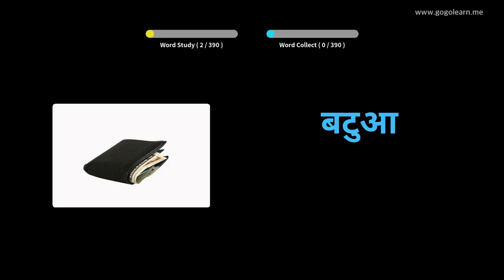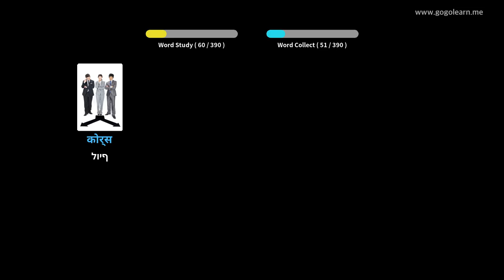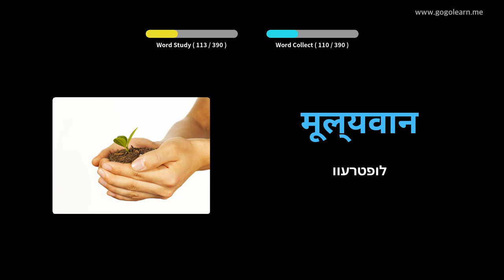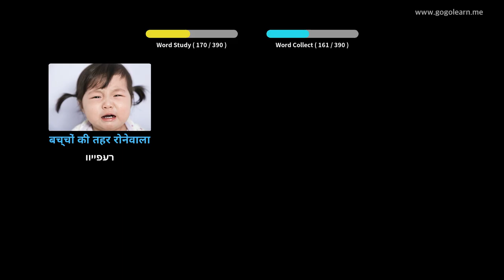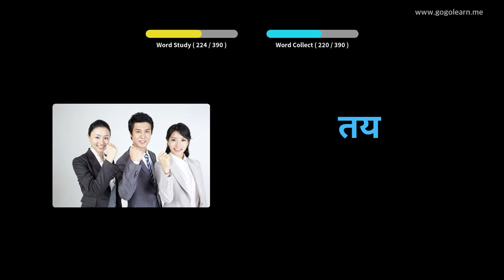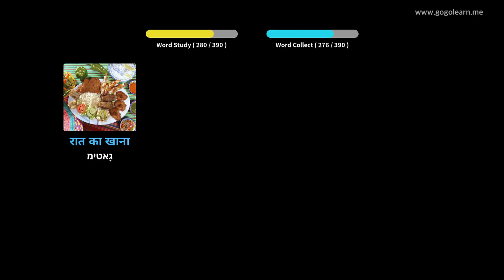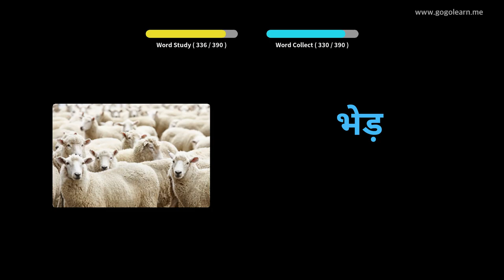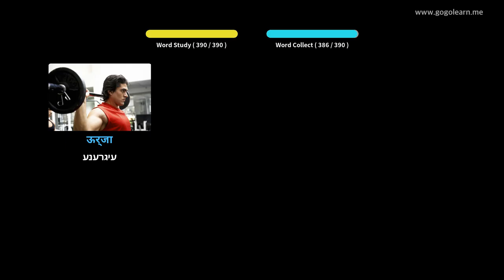הינדיש וואָקאַבולאַרי צווייטיק שולע 2 | Golearn